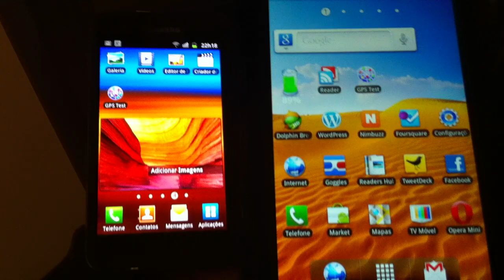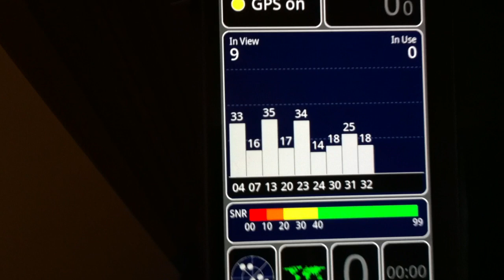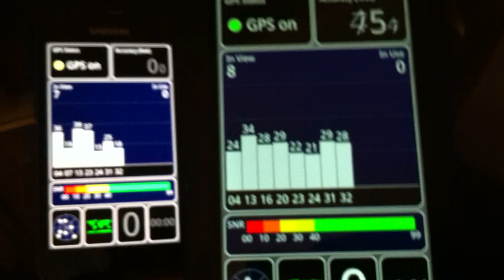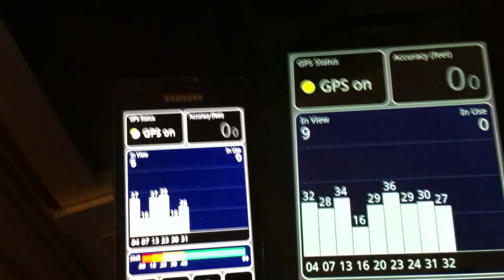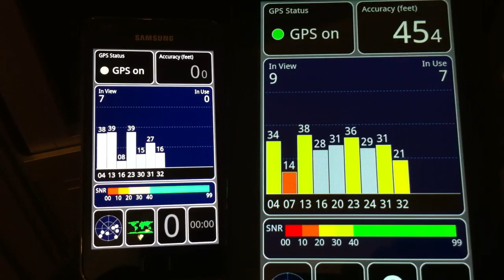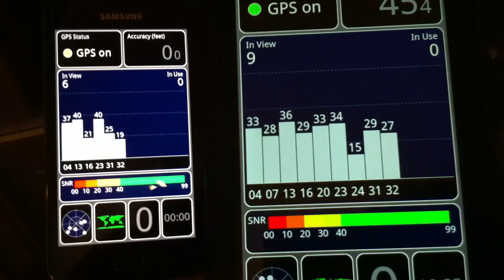Novo teste com o GPS do Samsung Galaxy S2